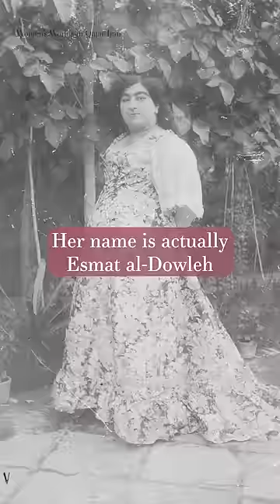Ever Seen a Princess with a Moustache!?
Exploring into the fascinating history of Princess Esmat ed-Dowleh 👑✨ Don't let viral clickbait memes obscure her remarkable story OR what it says about gender norms...

Text sources:
“Princess Qajar” and the Problem with Junk History Memes

Najmabadi, Afsaneh. Women with Mustaches and Men without Beards: Gender and Sexual Anxieties of Iranian Modernity, 2005.
Image sources:

Ismat al-Dawlah daughter of Nasir al-Din Shah, wife of Dust Muhammad Khan Muʻayyir al-Mamlik